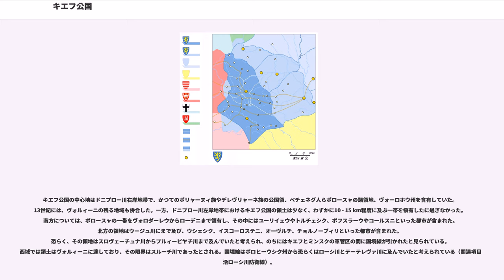キエフ公国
キエフ公国（ウクライナ語:）は、キエフを中心に12世紀から15世紀にかけて存在したリューリク朝の公国である。現代のウクライナ中部に当たるルーシ南部に国土を持ち、ルーシ西部に成立したハールィチ・ヴォルィーニ大公国とルーシ（狭義）の領土を二分した。

1130年代には、キエフ・ルーシ(大公国)の封建体制の崩壊が始まった。そうした中、キエフを中心に形成されたのがキエフ公国であった。その領土にはキエフシュチナをはじめ、東ヴォルィーニ、ペレヤースラウシュチナが含まれた。首都はキエフに置かれ、ペレヤースラウ、カーニウ、チェルカースィ、オステール、オーヴルチ、ジトームィル、チョルノーブィリ、モーズィルといった都市が地方の中心となった。こうした都市は、時期によっては公国の中心地ともなった。

1132年、大公ムスチスラフ1世の死後、キエフ大公国はいくつかの小公国に分裂した。ユーリー・ドルゴルーキーはスーズダリ公国の公座を獲得し、ペレヤースラウ公国を狙った。このことについて、隣国チェルニーヒウ公国のフセヴォロド2世はいよいよキエフの分割が始まったと書き記した。また、ノヴゴロド公国もキエフの権力からの独立を強めた。ロストフとスーズダリの領土は、すでに独立していた。スモレンスク、ハールィチ、ポロツィク、トゥーロウの地にそれぞれ独自の公が即位した。さらに、キエフとチェルニーヒウの間には武力衝突が発生し、これに東ローマ帝国やハンガリー王国、ベレンデイ人、ポロヴェツ人が介入した。もはや、キエフ大公国はその実体を失い、キエフを中心とするキエフ公国がその残滓を留めるに過ぎなくなった。

大公ヤロポルク2世が1139年に崩御すると、ヴャチェスラフ1世が即位した。これはさらに不運な大公で、その大公位は7日で終焉を迎えた。彼を放逐して即位したのがチェルニーヒウ公フセヴォロド2世であった。

キエフの年代記は、フセヴォロドとその兄弟について卑怯で貪欲な性根の捻じ曲がった人物であったと表現している。彼とその兄弟たちの治世において、キエフはノヴゴロドを回復することに失敗し、さらに1144年から1146年にかけてハールィチ公国との間に戦争を行った。

フセヴォロドは1146年に崩御し、それ以降キエフの実権は大貴族が握るようになった。これは、ノヴゴロドはじめ他の多くのルーシ系諸公国と同様の現象であった。これ以降、もはや大公国とは呼べなくなったキエフ公国は周辺の諸公国や王国と戦争を繰り返しながら、数々の非力な公がその公座を奪い合うこととなった。

モンゴルのルーシ侵攻後期の1240年、キエフ公国はモンゴル＝タタールによって占領された。1243年には、ジョチ・ウルスによってヴラジーミル・スーズダリ大公国のヤロスラフ2世が公に任ぜられ、ヤロスラフはキエフに代官を送った。彼の死後は、その大公位を襲ったアレクサンドル・ネフスキーがキエフ公に任ぜられた。1263年にアレクサンドルは死去したが、これ以降ヴラジーミル・スーズダリ大公によるキエフ公世襲が始まった。

1362年頃になると、キエフ公国はリトアニア大公国の軍勢によってジョチ・ウルスの支配から解放された。しかし、リトアニア大公国はジョチ・ウルスに代わってキエフを占領し、公国を自国の属公国に加えた。そして、ルーシの公朝を廃し、代わってリトアニアのゲディミナス朝の公朝を成立させた。その最初の公となったのは、ヴォロディームィル・オーリヘルドヴィチであった。しかし、ヴォロディームィルはリトアニアに対するキエフ公国の自立性を確立するための政策を採った。これは、リトアニア政府にとっては非常に心外な政策であった。とりわけ、1386年にリトアニア大公ヨガイラ（ヤガイラ・オーリヘルドヴィチ）がその位を息子に譲りポーランド王に即位すると、権勢を誇るリトアニア大公国はその不満を表面化させた。

1394年、リトアニア大公国政府はついにキエフ公位を廃止した。これに伴い、キエフには公に代わるリトアニアの代官が置かれた。1440年、現地の封建貴族からの圧力によりキエフ公位が復活されたが、1470年になると再び廃された。キエフにはヴォエヴォダ（県知事）のM・ホショトフトが送られた。キエフの住民は二度に亙りその受け入れを拒んだが、1471年、ヴォエヴォダの軍勢によって攻められたキエフは陥落し、キエフ公国は完全に解体され、リトアニア大公国によるキエフ県に置き換えられた。

キエフ公国は、ハールィチ・ヴォルィ...